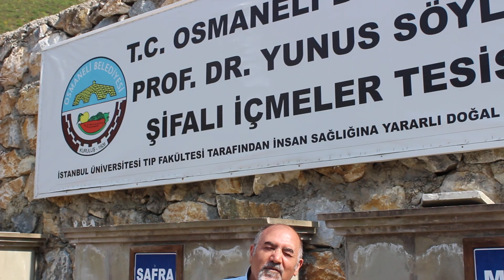Osmaneli Belediyesini Şifalı Suyu İçtiniz mi?